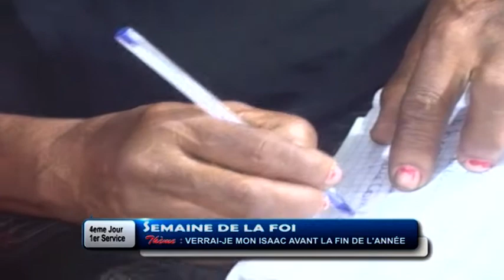JOUR 4 AVEC LE PASTEUR GRÂCE ÉMIE KUTINO DANS " VERRAI-JE MON ISAAC AVANT LA FIN DE L'ANNÉE ? "